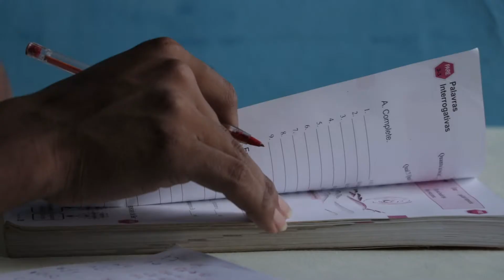Hazte Sentir - Trailer - CiNEOLA + Frameline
CiNEOLA + Frameline present ‘Hazte Sentir’, a documentary by Dieter Deswarte & Casa Miga.

In 2018, Brazil’s first shelter for LGBTQ+ refugees opened its doors in the city of Manaus, the largest city of the state of Amazonas. This collaborative documentary film tells the story of three residents who are all trying to build a new life in this urban metropolis.

📺 Watch ‘Hazte Sentir’ - Coming soon to CiNEOLA

This film was a collaboration between the residents of Casa Miga and the Filmmaker Dieter Deswarte.

Casa Miga is a LGBTIQ+ shelter in the center of Manaus Brazil that hosts refugees and Brazilians. They are supported by UNHCR and the United Nations Population Fund.

Credits:

• Director: Dieter Deswarte & Casa Miga residents
• Producers: Dieter Deswarte & Rose Fraser
• Composer: Jorge Puig
• Production Company: Yarrow Films

CiNEOLA is a platform for Latin American stories, connecting audiences with diverse representations of Latinoamérica on film.

Frameline's mission is to change the world through the power of queer cinema.  As a media arts nonprofit, Frameline's programs connect filmmakers and audiences in the Bay Area and around the world.